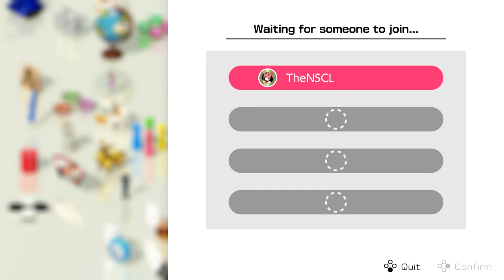CLUB HOUSE GAMES w/ UDJ & TheNSCL - Round 24 - President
The Summer of Card Games continues! The next game is certainly a true classic. It's one that everyone knows and loves! It's President!...wait, what the hell kind of game is this anyway?